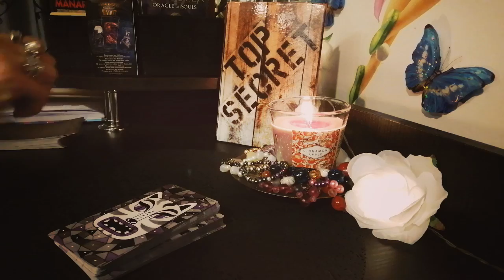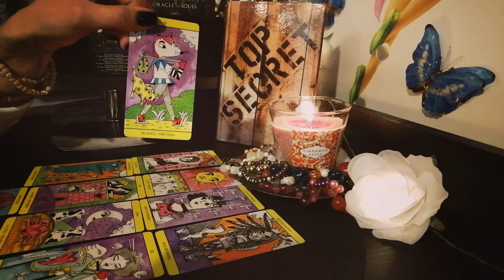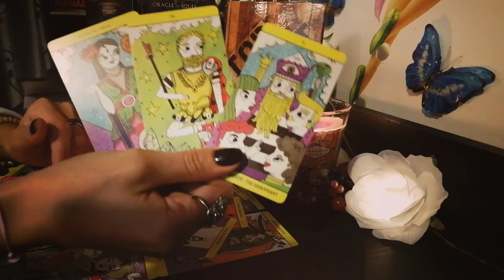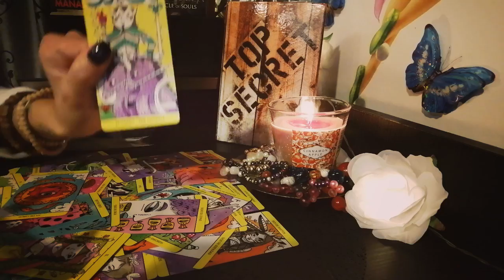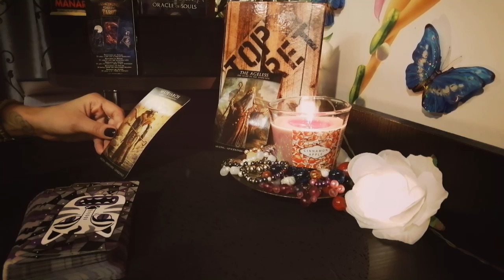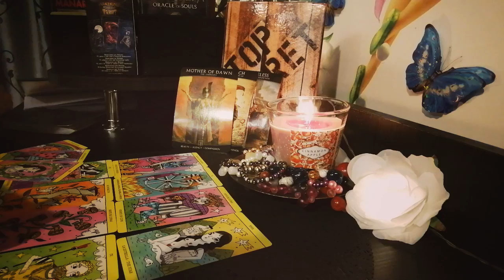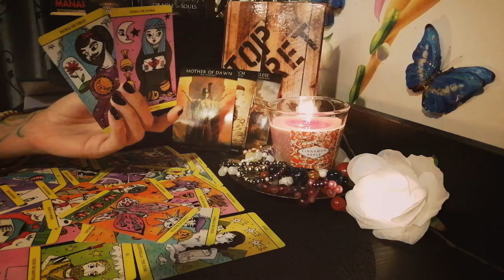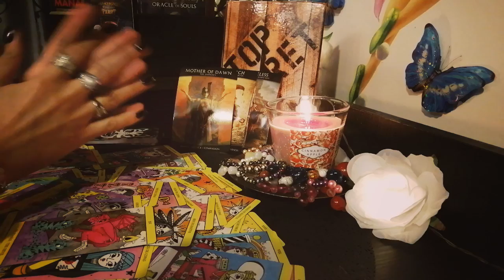Persoana noua din viata voastră! Este sufletul vostru pereche? Este menit?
Et1 01:54
Et2 18:30